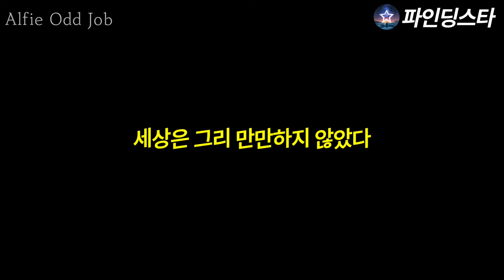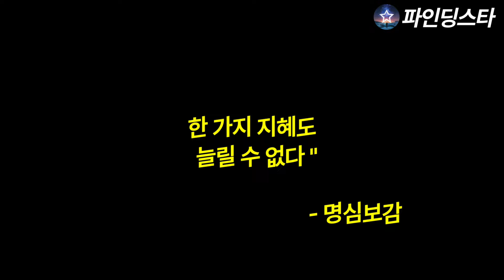직장 잃은 영국 청년, 장고 끝에 선택했다 | 좌충우돌 창업 도전기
어디선가 누군가에 무슨 일이 생기면
틀림없이 나타난다.
드라마 홍반장 처럼..

영국에 뜬 ‘홍반장’…“궂은 일 맡겨주세요”

잉글랜드의 작은 마을, 랭커셔주 클리더로. 이곳에서
18살의 알피는 매일 특별한 여정을 시작된다

"사람들이 나를 우습게 볼지 몰라도,
내겐 이게 단순한 일이 아닙니다.

나는 내 방식으로 세상과 소통하며 살아가고 있죠.

꺽이지 않은
청년의 창업 도전기

☆참을 수 없는 1%의 울림☆
 💟 파인딩스타